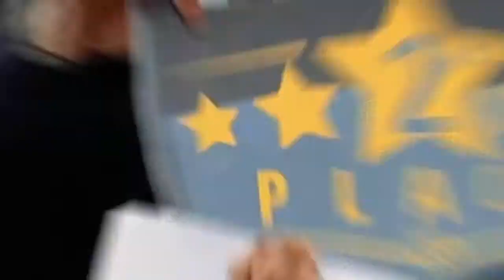Premium Supplements - Samia Allouba competition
The Competition was on fire at Samia Allouba Fitness & Gym Centre